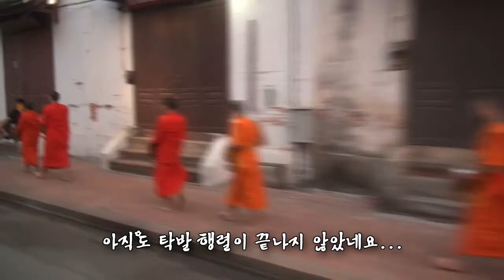라오스 체험연수 4일 1편 - 탁발 공양 및 푸씨산 등반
2014예술교육 동향분석 테마형 국외체험연수

라오스 체험연수 3박 5일
2015년 1월 13일(화) ~16일(금)

충청남도교육청 소속 초.중.고 예술담당 20명

영상제작 : 최성현